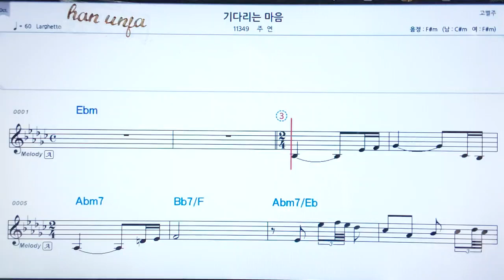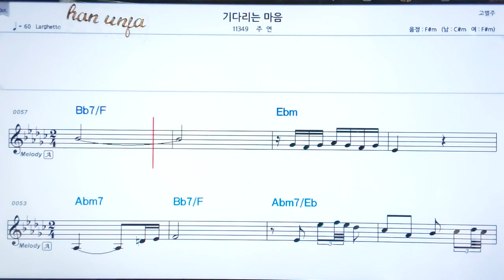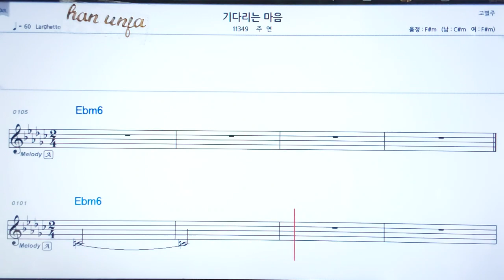💖기다리는 마음/주연 👍코드,악보, 코드 ,Karaoke*카라오케 반주